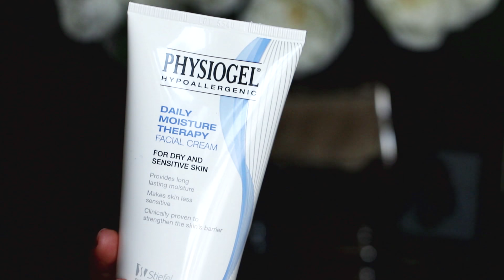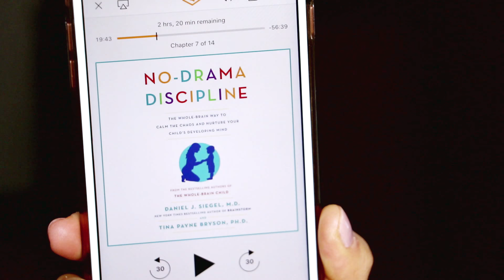Best of K-Beauty, Parenting Book | March 2018 Favorites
Hello my wonderful friends! Just wanted to share with you some of my favorite things from this month. Hope you enjoy them xx

CNP Laboratory Propolis Ampule Mist

Hi, my name is Serina Hwang and I'm a TV/radio host based in Seoul, Korea and a proud mom to my adorable kids Damien and Madeline. My YouTube channel is my outlet to inspire others along my journey to be the BEST version of myself. My channel focuses on health, beauty, and self-growth. I hope that you can find some inspiration through my lens.